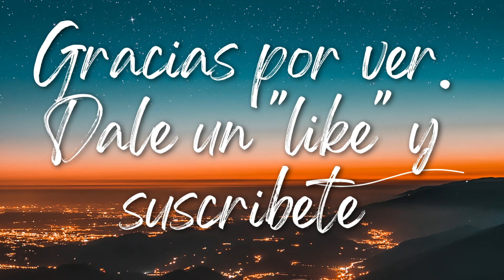Musica Relajante para Dormir y Meditar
Datos Interesantes y curiosos